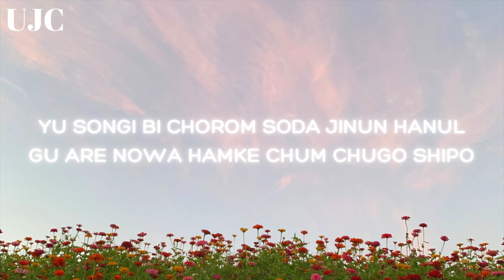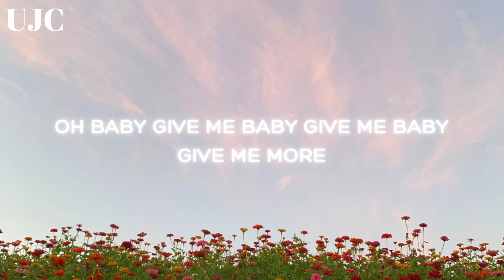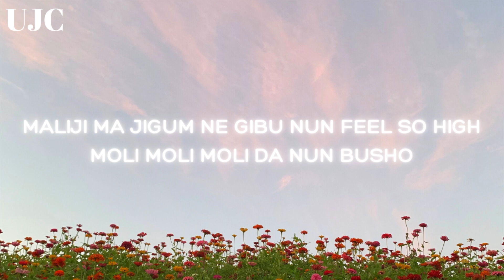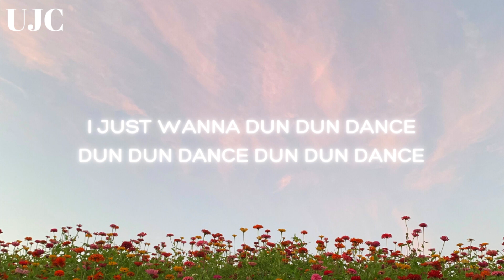OH MY GIRL ' Dun Dun Dance ' | easy lyrics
OH MY GIRL - DUN DUN DANCE | easy lyrics {romanization}
오마이걸 - DUN DUN DANCE | 가사

☘︎ thumbnail photo: charley on unsplash